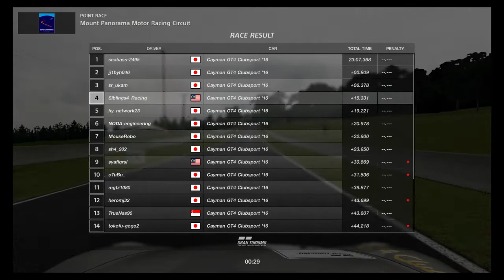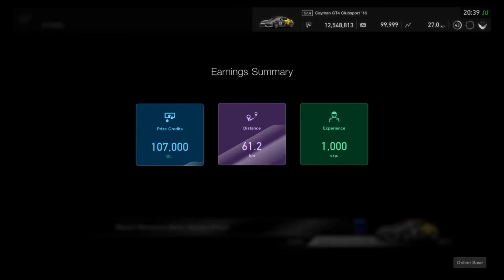Gran Turismo®SPORT | Porshe Gran Turismo Cup Asia Pacific - Round 3 | Onboard